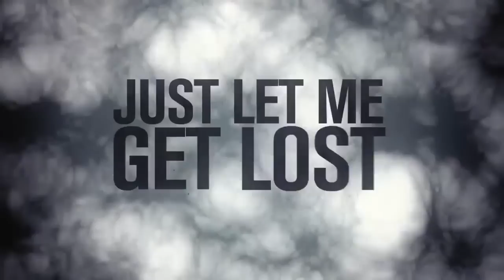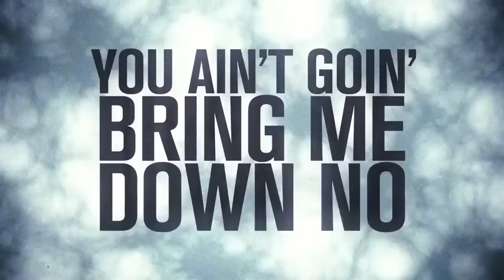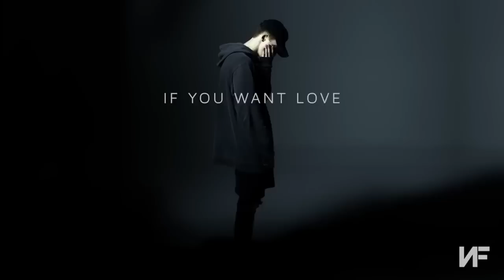all NF songs (2023 version)